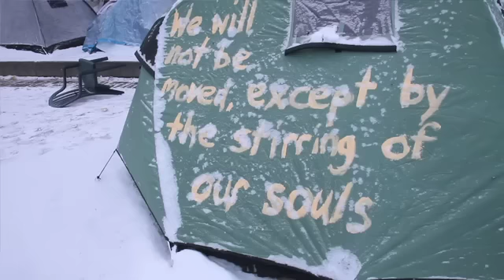Cold Occupy Calgary campers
The Occupy Calgary campers in Olympic Park vow to stay their course despite waking up Friday to frigid temperatures.